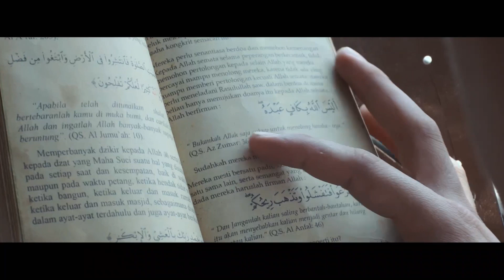Talkshow Sisterlillah | Powered by umma Indonesia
Bismillah, yuk saksikan live streaming kali ini bersama para pemeran Sisterlillah the series. Akan ada talkshow seru yang akan dimulai hari ini pukul 14:00 WIB - selesai.

Buat kamu yang penasaran dan punya pertanyaan, langsung buka aplikasi umma dan bertanya lewat fitur QnA dengan hashtag

Belum punya aplikasi umma?